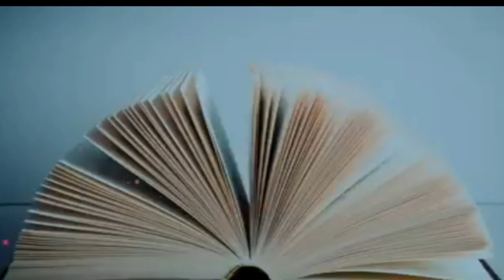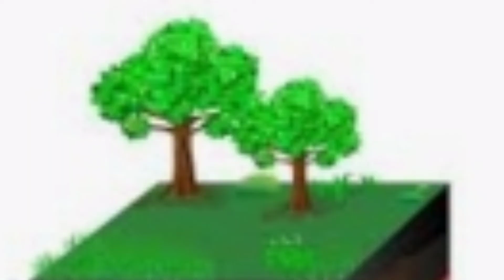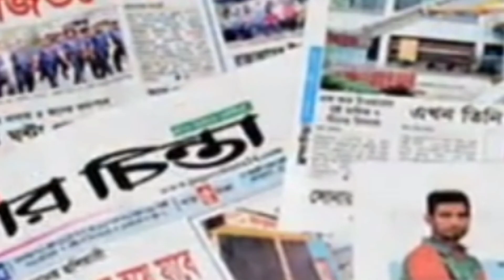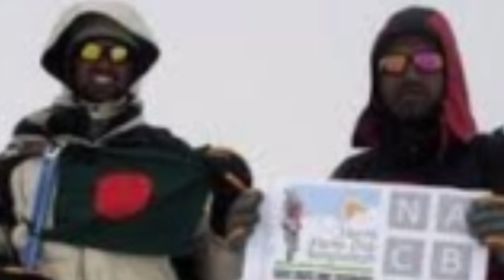শুধু আজকের জন্য